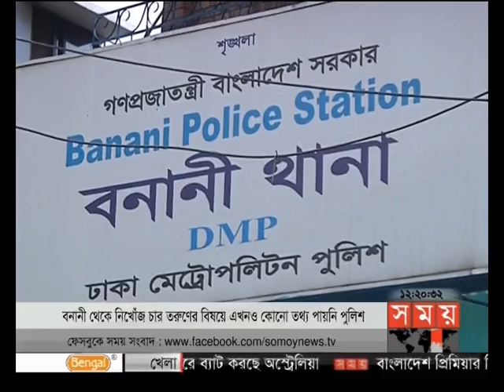সময় সংবাদ (দুপুর ১২টা)